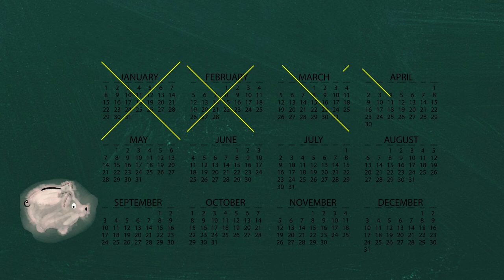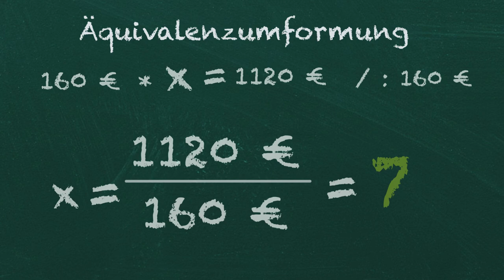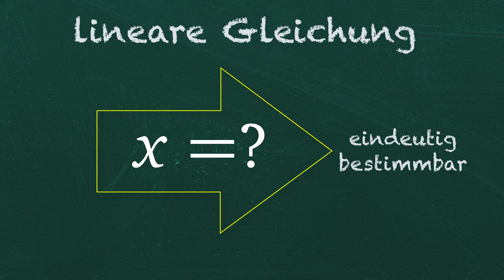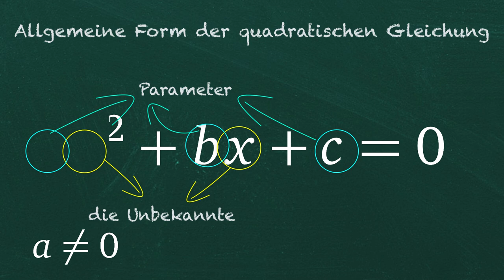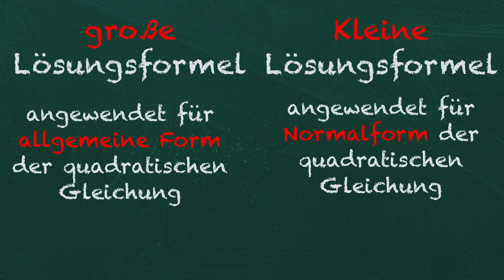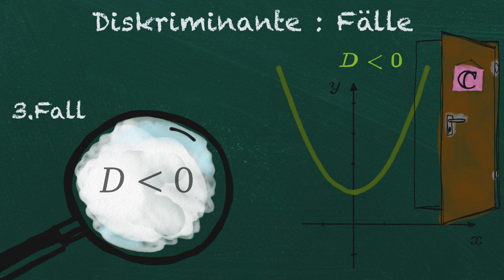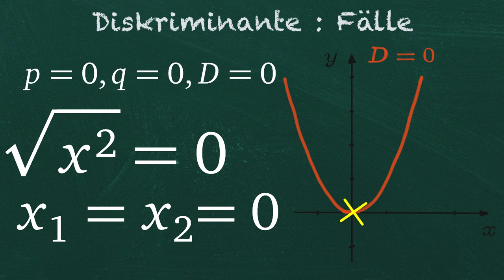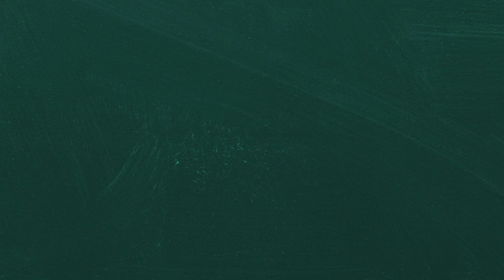[MatheFit] Lineare und quadratische Gleichungen